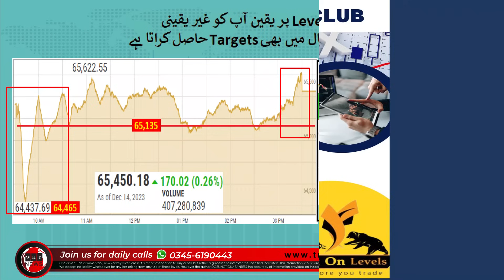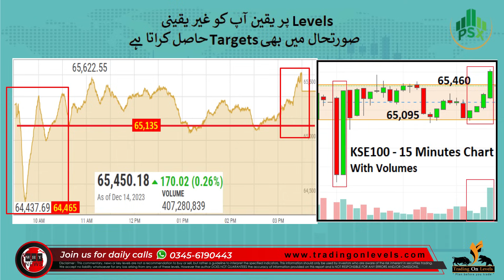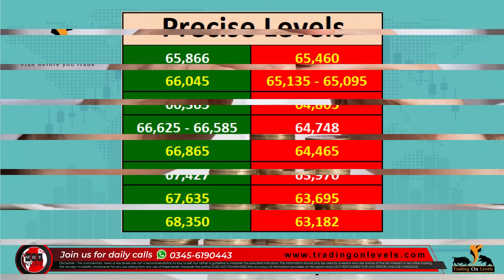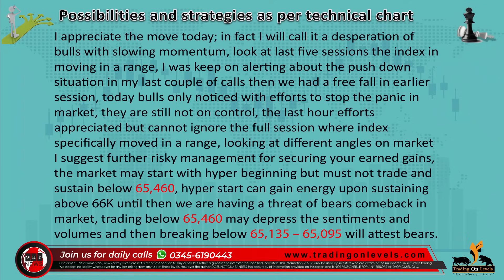Daily Call of 15th Dec 2023 for PSX KSE100 by KhalidSaifuddin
🌐 Unlock Your Financial Potential with Forex Trading! 📈💰
FREE Forex Seminar in Hyderabad!
Are you ready to take control of your financial future? Join us for an exclusive and FREE Forex Trading Seminar in the heart of Hyderabad!